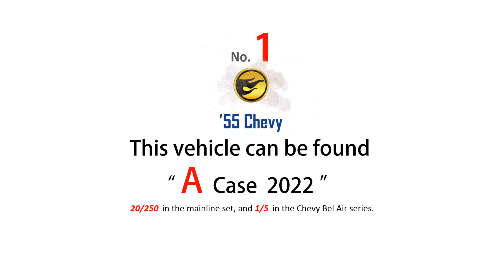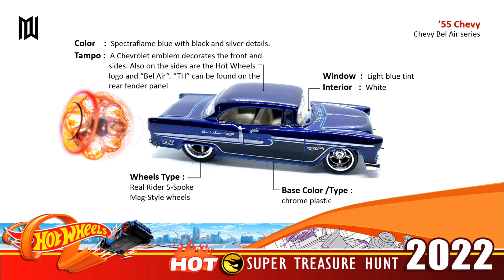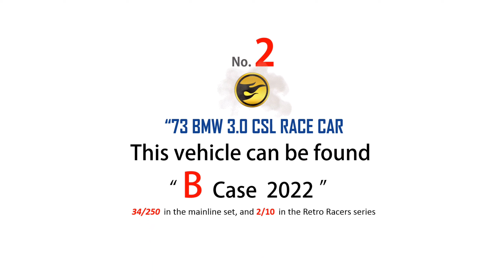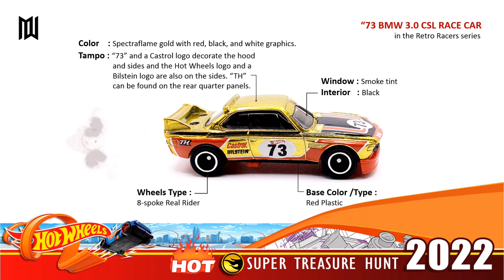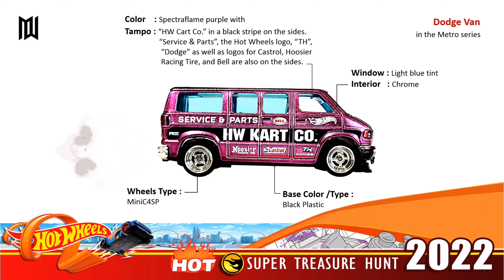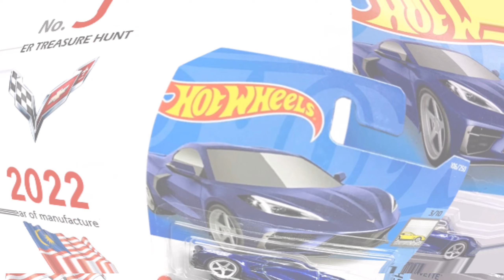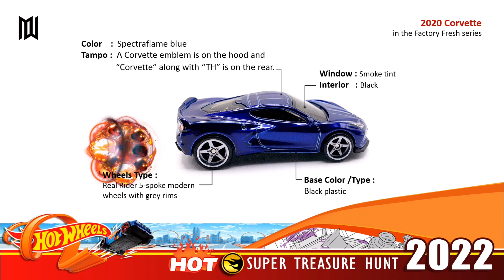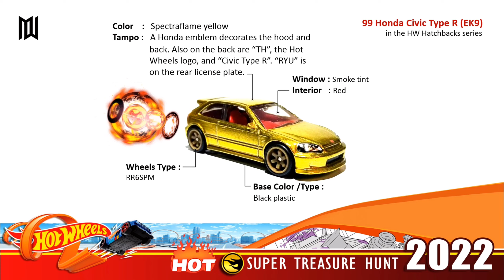Wheels 2022 Super Treasure Hunts Different 6 Cars. ( STH2022 )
2022 Hot Wheels Super Treasure Hunts Different 6 Cars.
2022 Treasure Hunts!
2022 Super Treasure Hunt
STH 2022
Super T-hunt
1.55 Chevy
2.Dodge Van
3.Rodger Dodger
4.63 Studebaker Champ
5.2020 Corvette
6.99 Honda Civic Type R (EK9)